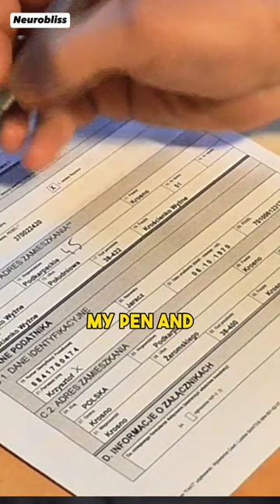Andrew Huberman on Muscle and Strength